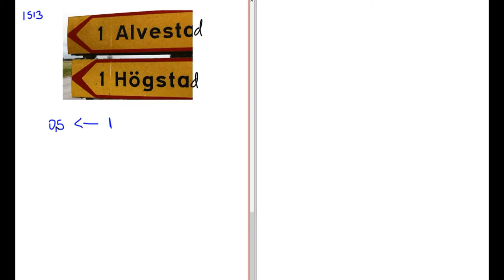Matematik 5000 Ma 1a röd Kapitel 1 Problemlösning Avrundning och värdesiffror 1411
Matematik 5000 Ma 1a röd   Kapitel 1   Problemlösning   Avrundning och värdesiffror 1411      Besök gärna min google site för mer matte videoklipp :